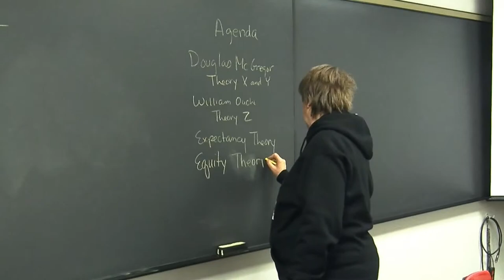Wal-TV Faculty Liner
Graphic by John Ryder